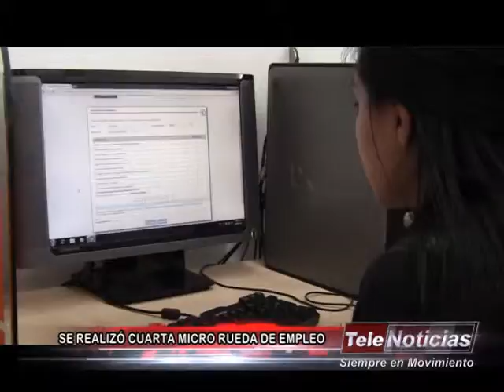Rueda De Empleo SENA 2014